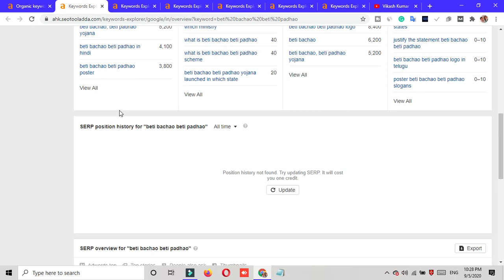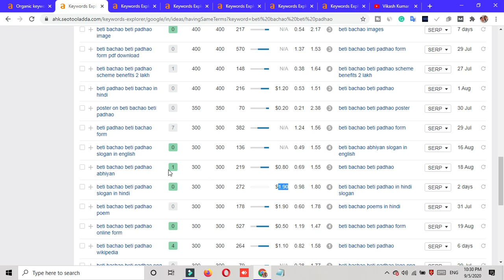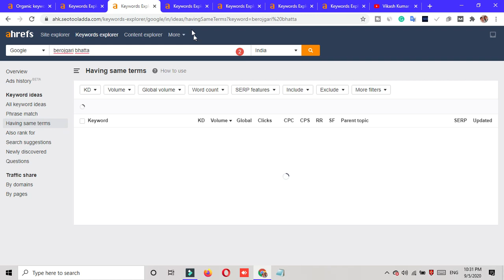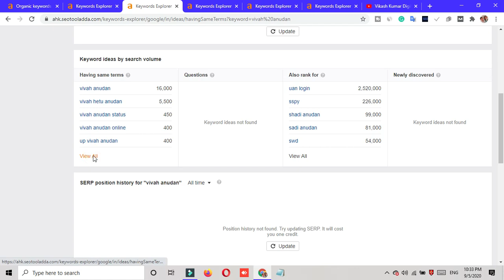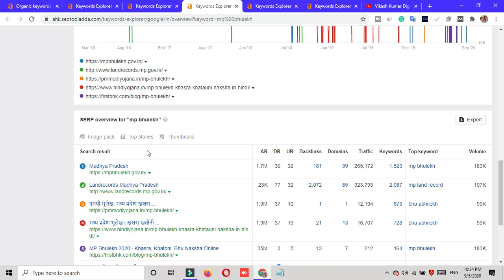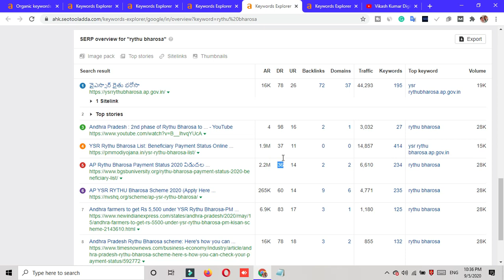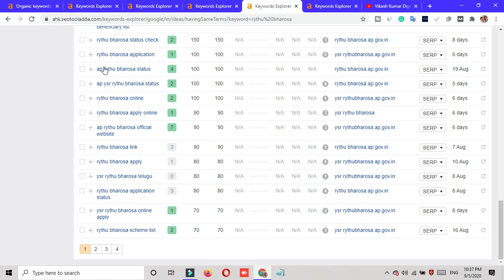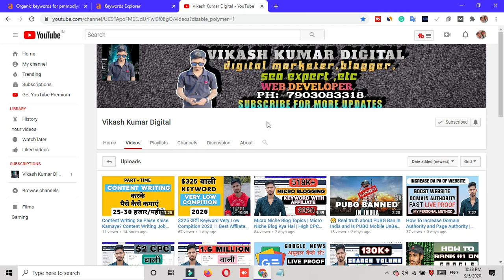Million search Volume Sarkari Yojana Keyword 2020 || High Cpc In hindi Content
Micro Niche Blog Topics | Micro Niche Blog Kya Hai | High CPC Low Competition Keywords [HINDI]

 Whatsapp ) Keywords पूछने के लिए कॉल न करें !
✓किसी भी तरह जानकारी के लिए व्हाट्सप्प पर मेसेज करे!

•Some digital services
✓Buy SEO Tool Service In Cheap Price
1.AHREF(299/M)
2.Moz Pro
3.Semrush
4.All SEO Tool In( 699/M)

✓Buy Pbn Backlink High Da Pa;-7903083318

✓Buy 10 Premium Keyword For Any Niche (Rs299)

•हमारे कुछ प्रीमियम कोर्स 2020 !

how to make money online, earn money online, how to make a movie website with wordpress, best topic for blogging, earnmoney, makemoney, website, startwebsite, |Best Ideas To Earn Money Online 2021, Create Own YouTube Video Thumbnail Downloader Website, youtube thumbnail download script